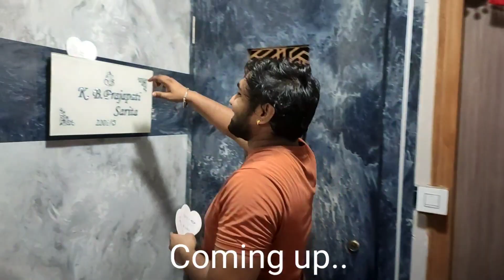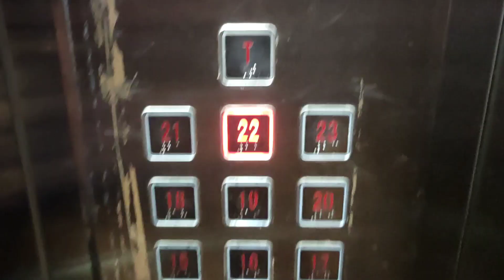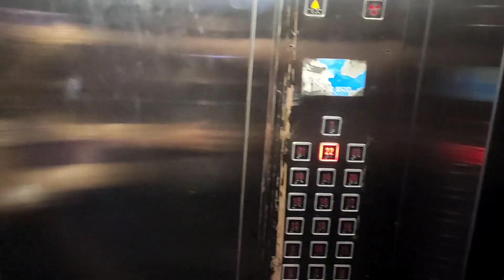❤ Happy Anniversary TO BOTH OF YOU ❤ || 😊Taks karne to maja a Gaya😊